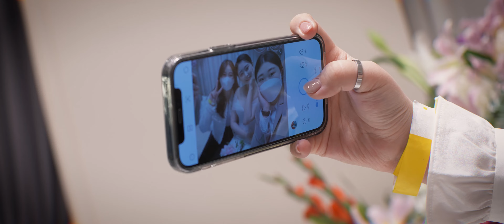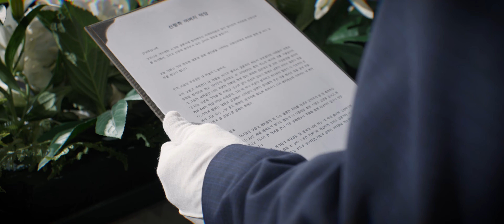결혼식 영상ㅣBaostars